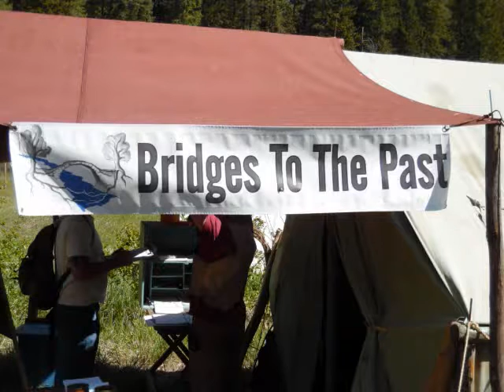Between The Rivers Primitive Skills Gathering 2014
Primitive technology living skills for bushcraft, campcraft, rewilding and survival